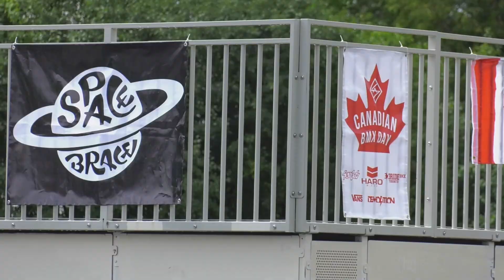Canadian BMX Day 4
The 4th annual Canadian BMX Day at Richmond Green Skatepark.

A BMX Jam dedicated to the riders. Nothing but the best times and vibes all day! Free BBQ, live DJ, and an Insane amount of free prizing. This year we had our first pig attend the event, and our good Kevin Mcneil made us a huge piece of art dedicated to Canadian BMX Day. Huge Shout out to everyone that came out, got involved and participated. Special THANK YOU to the parents that helped to make this day possible. See you all next year!

Haro BMX
Premium BMX
Vans
3 Ride
Sleek Apparel
Space Brace
OGC BMX
Killemall Distro
Live To Play
Joyride 150
Sensus Grips
Ceneca BMX
Skullcandy Canada

Filmed and Edited by Dan Coller.